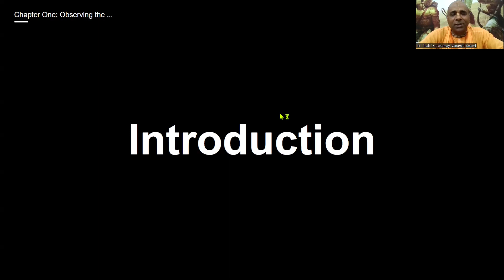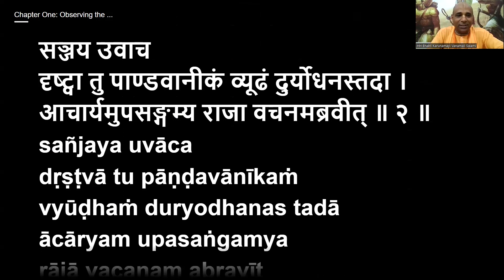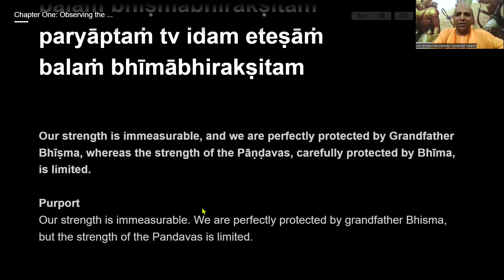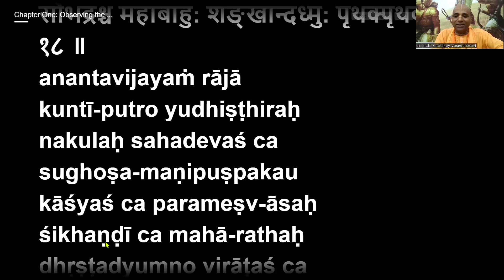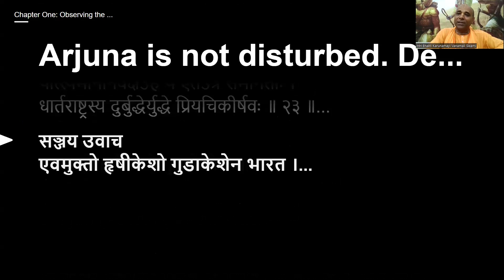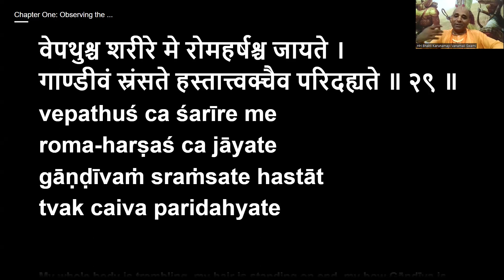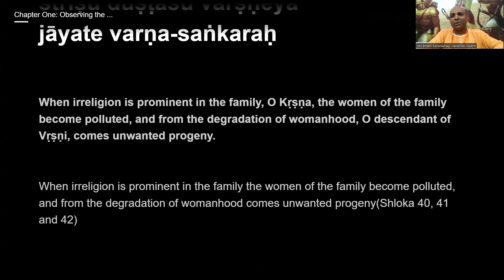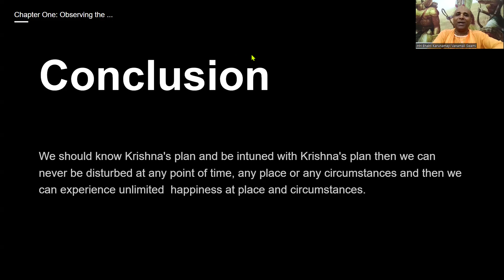Bhagavad Gita in 18 days, April session, Chapter 1 with H.H. Bhakti Karinamayi Vanamali Swami.